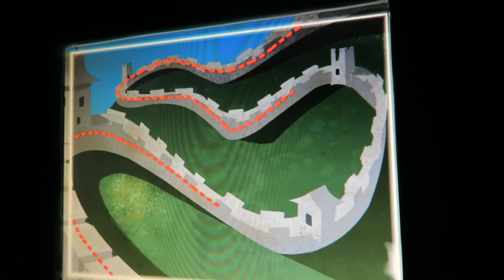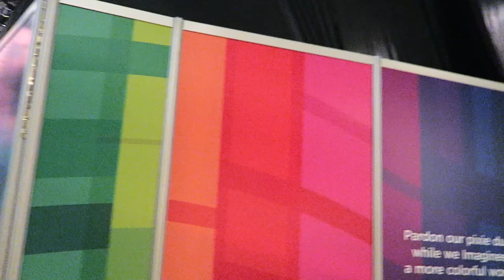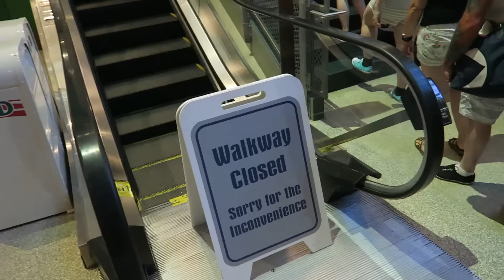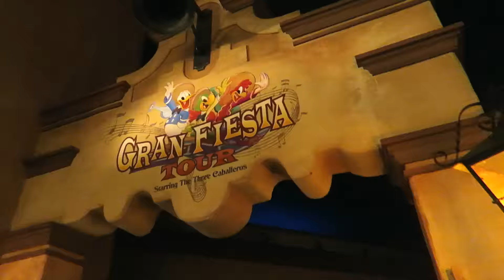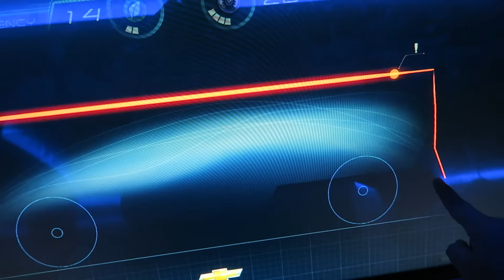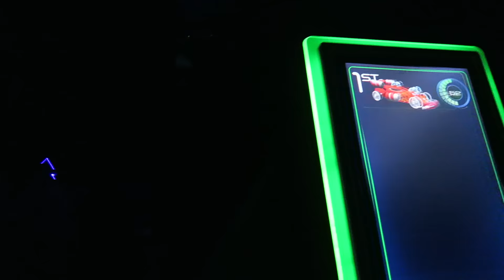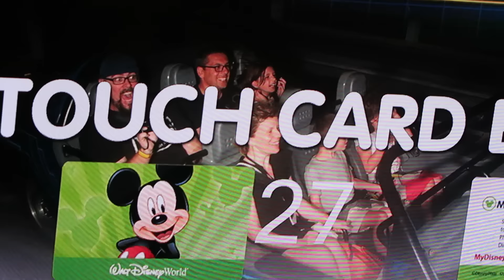It's Epcot Fun Recapped In Ten Minutes Or Less!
The weather forecast looked good, so we made a quick trip over to Epcot after work. We took in some rides, checked on the Frozen ride progress and met some characters. Not bad for a 3 hour trip!